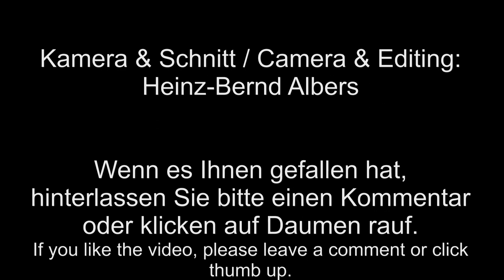Autokran Liebherr LTM 1160/2 hebt Yacht ins Hafenbecken (2019) / Liebherr crane lifting a yacht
Ein Liebherr Autokran LTM 1160/2 hebt zu Beginn der Bootssaison 2019 eine Yacht in einen Bootshafen in Papenburg.

On the beginning of the boating season 2019, a Liebherr mobile crane LTM 1160/2 is lifting a yacht into a boat harbor in Papenburg (Germany).